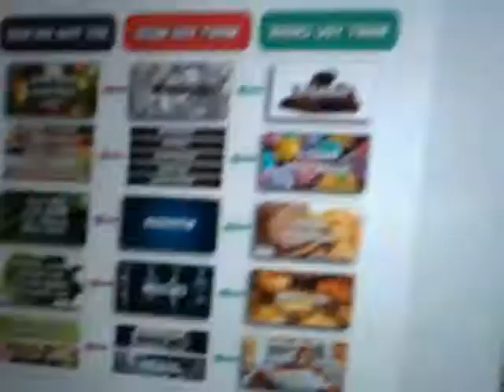WEIGHT LOSE UPDATE 5/7/14